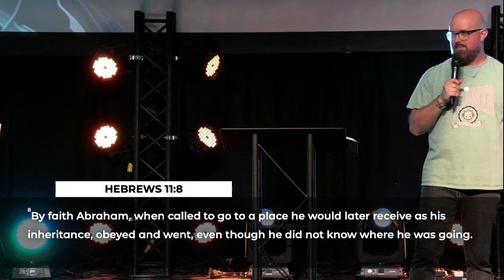Faith Looks Forward | Pastor Jonathan Hamilton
Today, Pastor Jonathan teaches out of Hebrews 11 on how we have to keep our faith looking forward.

Sermon Scriptures: Hebrews 11:8-10, Hebrews 11:1, Psalm 46:1-3, Exodus 14:13-15, Hebrews 12:1-3